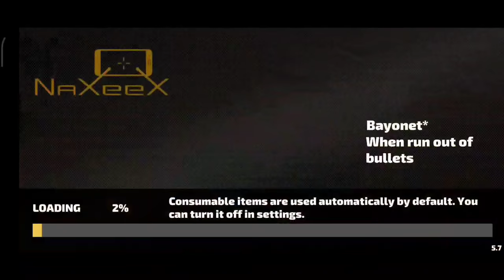Rope hero 😂😂 |Funny Game play | BLOP CUTZ